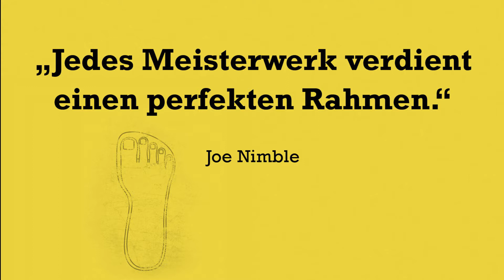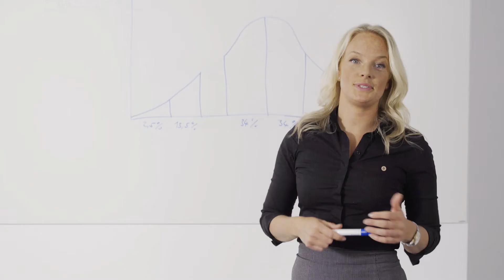Joe Nimble Business